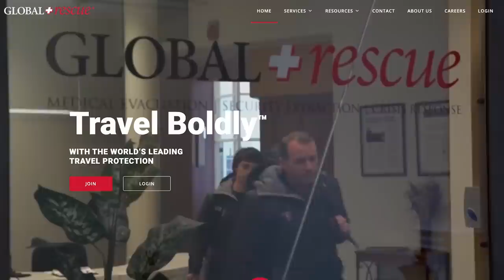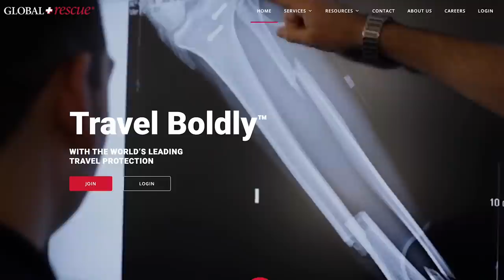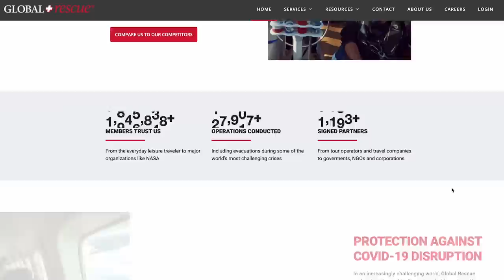TOP 10 Must Have Items We Packed For Our Family World Trip🌎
See our top 10 and bonus items for family travel

0:55 Global Rescue

2. Packable Daypack
3:58 Daypack

3.  Universal Adapters
4:44 Adapters

4. Medicine
5:41 Medicine Bags

Bug Bite Thing

Melatonin Strips

Bleed Stop

5. Passport Wallet
7:28 Passport Wallet

6. Reusable Bags
8:10 Reusable Bags

7. Payment Methods
9:00 Payment Methods

Apple Wallet

8. Compressing Packing Cubes
10:49 Compressing Packing Cubes

9. Portable Phone Chargers for iphone
Portable Phone Chargers for Android
12:49 Portable Phone Chargers

10. Turkish Towels
13:33 Turkish Towels

BONUS

14:34 Sleeping Mask

14:50 Bose Mini Speaker

15:01 Electronics Bag

15:11 mini pooperie

15:29 Life Straw

15:41 Whitenoise

15:56 Apple Air Tags (single)
Apple Air Tags (4 pack)
Apple Air Tag Bands

16:12 Kindle Paperwhite
Kindle Paperwhite Case

16:32 Laundry Detergent Sheets

16:42 Inflatable Booster Seat

16:54 foldable laundry hamper

16:57 Boddy Scrubber

17:06 Shampoo Bar
Conditioner Bar

17:09 Laptop Case

17:22 Speks magnetic balls

00:00 Intro
0:55 Global Rescue
3:58 Daypack
4:44 Adapters
5:41 Medicine Bags
7:28 Passport Wallet
8:10 Reusable Bags
9:00 Payment Methods
10:49 Compressing Packing Cubes
12:49 Portable Phone Chargers
13:33 Turkish Towels
14:34 Bonuses